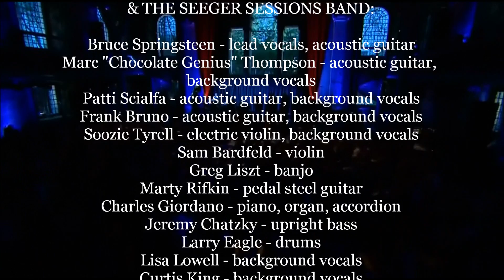BRUCE SPRINGSTEEN & THE SEEGER SESSIONS BAND - o mary don't you weep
BRUCE SPRINGSTEEN & THE SEEGER SESSIONS BAND @ LSO St. Lukes.